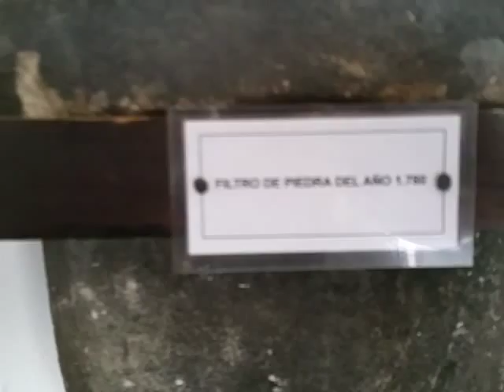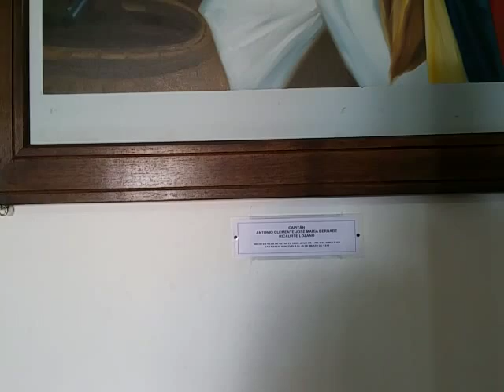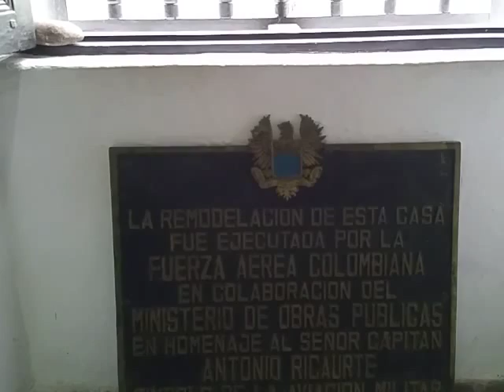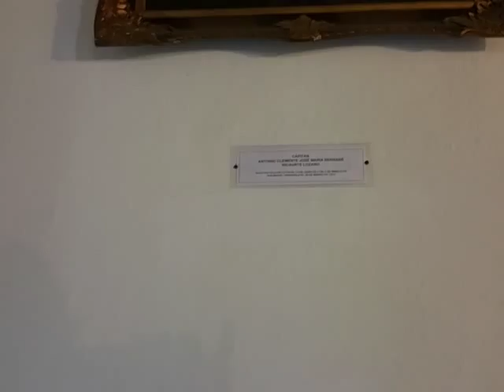Casa de Ricaurte Video 2 Villa de Leyva Boyaca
Cocina en la casa de Antonio Ricaurte en Villa de Leyva Boyaca Colombia.
Septiembre veinte del dos mil quince.
Mis viajes a Colombia, Boris Pallominy.